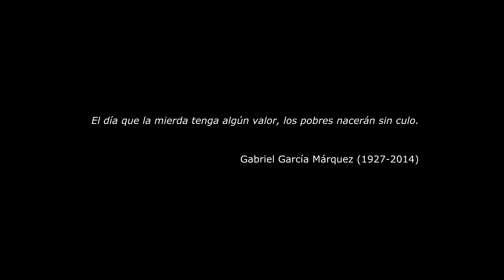Boarfa Suárez - RICO (VIDEO)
LETRA:
Sé lo que quiero y lo que no, no era yo,
Efímero y pasajero, no era yo.
Completo el vínculo,
Fumando haciendo círculos,
Solo agradezco estar vivo
Y escribir como escribo.
Me dicen brrrrrr (no soy Anuel)
Pero real hasta la muerte
Soy tan humilde como mi casa ¡pasa!
Me tomo la vida a guasa
Y tengo más de 50 putas bloquea en WhatsApp.
¡Vida de barrio loco!
No se mentir ni pa´ lo bueno, ni pa´ lo malo.
Iba de buena siendo actriz te dio el palo,
Baby Facekillah, te sienta sexy.
El rap me va sacar del barrio
Como el barsa a Messi, Merci Beaucou,
Haciendo rapper chocolate, me llaman Bubú
Soy más de Bobobo, Me dicen boa Chukybobo,
Cenando Hotdogs en la bocal lobo.
Esa carita tonto no te la quitan los oros,
Esa penita dentro no me la quita ni el oro.

Me encanta imaginarme anomalías,
Me enamorarías hasta con otro alias.
¿Estudias o es tu día?
¿Madrugas o te drogas?
¡Yo con el Yes Yoh!
De sol a sol a solas, así me sale.
Si mi rima quiere voy en nave,
Solo si mi rima quiere.
Estoy comiendo poco,
Estoy cenando poco,
Me estoy volviendo loco,
Pero me sienta suave.
The new kids on the block
CDs de Doble V, Maquetas del Celedonio.
 Eyo Eyo The Flows One
Sueño con musica,
Duermo con musica,
Mi mujer es pura musica,
Vendrán días mejores
gracias a la música, no hay mas.
Yo un profesor chiflado silbándote rimas,
Tu con las prácticas de enfermera del corazon,
Vas a matarme besos.
Yo que no tengo na´ que no sean versos,
Yo ya soy rico aún siendo preso bro.

Yo ya soy rico ni lo pienso
Mueve tu culo negro
Tienes que hacer dinero
Que dura es la vida del joven rapero x2

eh!
Asuntos ilegales, barras de profesionales.
Habilidades mentales, tu culo cuanto vale?
Mi grupo no hace playback, stay warm
Todo lo que sacas nos da igual
Ven golpeo tu mente con buenas rimas,
Golpeo tu cuerpo si me molestas en la cima, Warap!?
Superenfermo. Me llaman pa pillar ya no vendo,
So Solo me queda talento yesyoh

Mantén esa energía y consume cultura, nos vemos el próximo sábado (!)